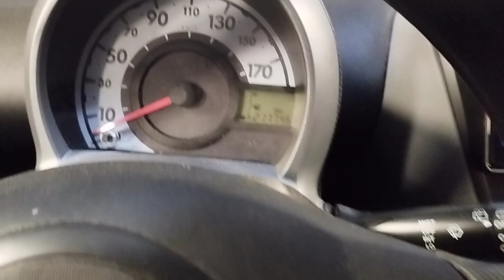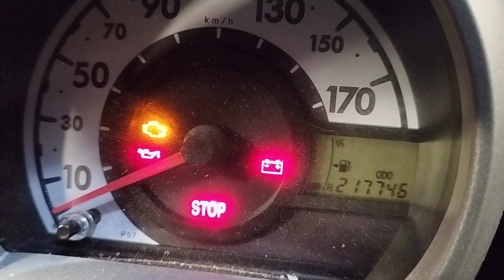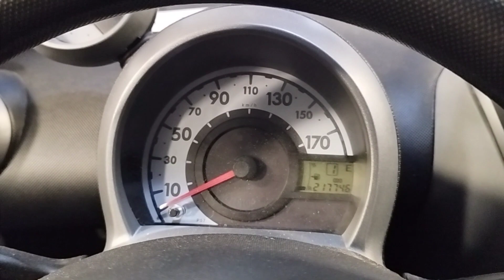Clutch and gearbox actuator programming Citroen C1, Toyota Aygo, Peugeot 107 / programare- calibrare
Clutch and gearbox actuator programming Citroen C1, Toyota Aygo, Peugeot 107 with MMT gearbox, automatic / programare- calibrare cutie de viteze robotizata, automata MMT cu Launch.